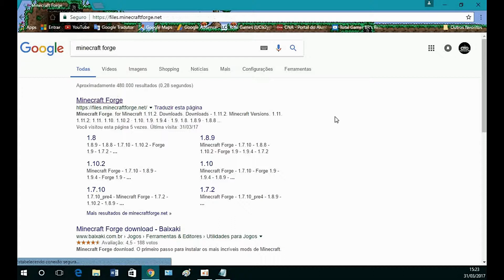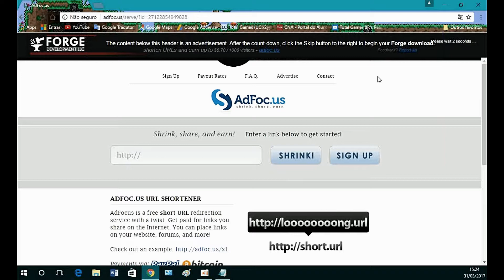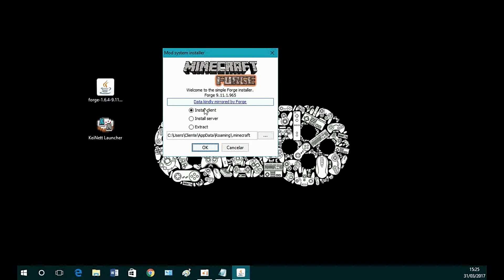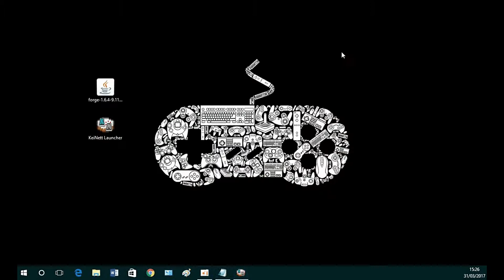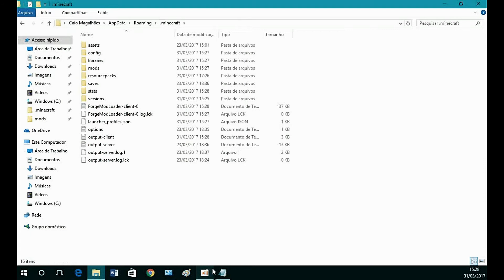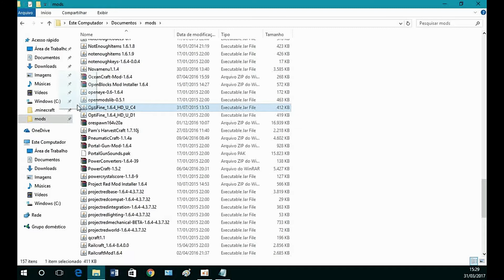Como instalar MODS no seu MINECRAFT qualquer VERSÃO.2017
▬▬▬▬▬▬▬▬▬▬▬ஜ۩۞۩ஜ▬▬▬▬▬▬▬▬▬▬▬▬▬
▓▓▓▒▒▒░░░ LEIA A DESCRIÇÃO DO VÍDEO ░░░▒▒▒▓▓▓
▬▬▬▬▬▬▬▬▬▬▬ஜ۩۞۩ஜ▬▬▬▬▬▬▬▬▬▬▬▬▬